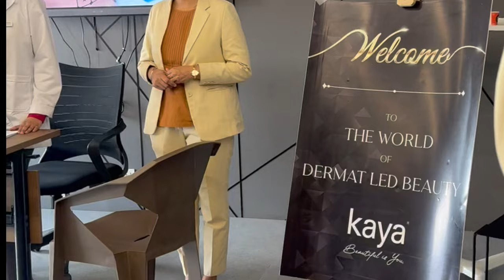Best Air Hostess Course In Siliguri | Course Details, Fees & Placements [2024] | Edugree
🛫 Welcome Aboard Edugree! 🌟 Your Premier Destination for Aviation Excellence in Siliguri! 🛬

🌐 Are you aspiring to soar high in the aviation industry? Edugree is here to transform your dreams into reality with the "Best Air Hostess Course in Siliguri" and the "Best Aviation Course in Siliguri." ✈️

🎥 In this video, we unveil the secrets behind our top-rated course structure , fees detail , placements. Whether you're aiming to become a world-class air hostess or excel in aviation, Edugree is your perfect runway. 🛫🌍

📚 What We Offer:

Industry-Leading Curriculum 📖 - Our courses are meticulously crafted to blend practical skills with in-depth industry knowledge.
Expert Instructors 👩‍✈️ - Learn from seasoned aviation professionals.
Advanced Training Facilities 🏢 - Train with state-of-the-art equipment and technology.
Exceptional Career Opportunities 🌟 - We pave the path to prestigious airlines and roles in the aviation sector.
🎖️ Why Edugree?

Home to the "Best Air Hostess Course in Siliguri" 🏆
Leading provider of the "Best Aviation Course in Siliguri" 🥇
A hub for nurturing aviation excellence and professionalism. ✨

🎓 Edugree is Siliguri's 1st Modern College alternative that offers 70+ modern, job-oriented degree and diploma courses like Aviation, Hospitality, Digital Marketing, Nursing, Business Analytics, Finance, Graphic Design, Artificial Intelligence, Content Writing, and many more.

📙 Certificate Course: Digital Marketing, Photography, Graphic Design, Sales & Marketing
📘 Diploma Courses: Aviation, Hotel Management, Journalism, Event Management
📕 Undergraduate Degrees: BA, BCOM, BBA & BCA (50+ specializations)
📗 Postgraduate Degrees: MA, MCOM, MBA & MCA (60+ specializations)